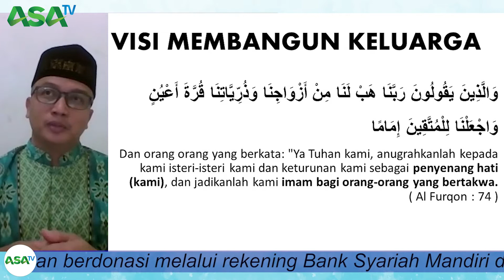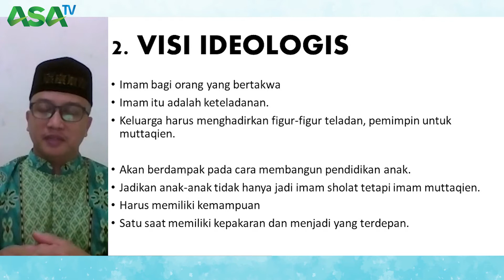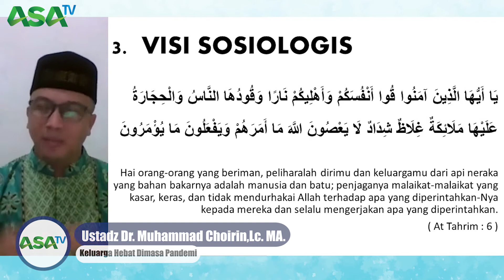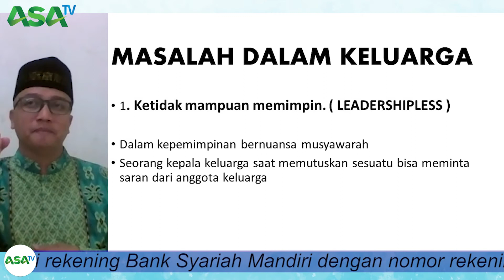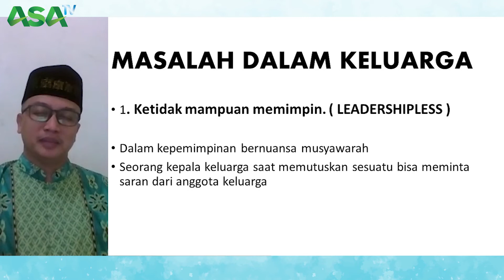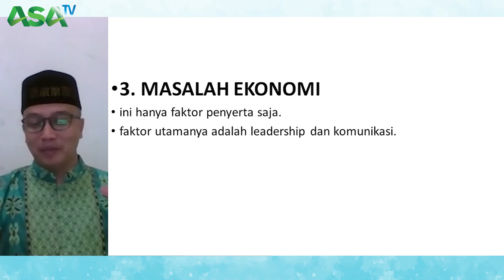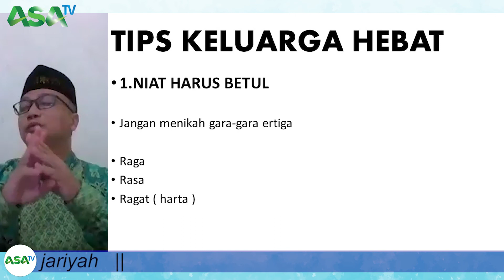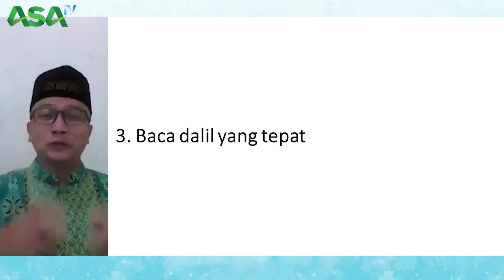Ustadz Dr. Muhammad Choirin,Lc. MA.- Keluarga Hebat Dimasa Pandemi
KELUARGA HEBAT DI MASA PANDEMI

ASA TV INDONESIA - I LOVE MONDAY- Pandemi yang belum berakhir ini telah menggoyahkan berbagai sendi kehidupan manusia di seluruh dunia. Salah satu yang sangat dikhawatirkan adalah runtuhnya ketahanan keluarga yang berujung pada ketidak harmonisan atau bahkan pada perceraian.

Untuk itu sangat penting untuk memperkuat keluarga di masa-masa sulit ini. Menyuburkannya dengan mengingat 3 Visi keluarga lalu membuat langkah-langkah strategis utuk menghasilkan keluarga tangguh walau di tengah badai seperti sekarang ini.

Apa saja 3 visi keluarga tangguh itu dan bagaimana langkah taktis dan strategis untuk menghasilkan keluarga tangguh ini ?

Sima dalam I LOVE MONDAY  edisi I LOVE MY FAMILY bersama Ustadz Dr. Moch Choirin,L.C,.M.A.